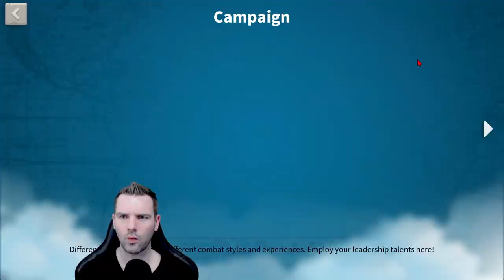800 Million Kills in our current Strife of the Eight Season of Conquest KvK in Rise of Kingdoms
Wow, I will be the first to admit this has all come together so nicely. The new way I fight definitely takes a large portion of this success. Having so much more control in murder balls has been absolutely huge. I hope you take something away from this video.

Join me in discord with this never expiring link